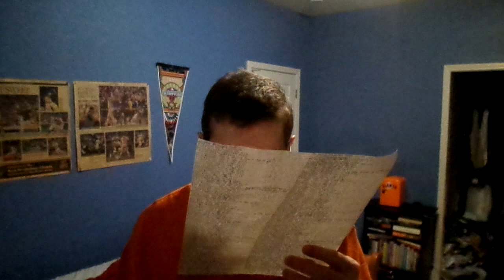I am going to use the word grateful to describe a lot of important stuff to me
291 Days Until Year 13 on YouTube for me
356 Days Until Coachella Weekend 2 2025 begins
425 Days Until Dear Future Me Update 2025
1,814 Days Until I will go to Disney and Universal Parks in Florida
1,816 Days Until My 40th Birthday
5,468 Days Until My 50th Birthday
19,284 Days Until Year 65 and Last Year on YouTube for me